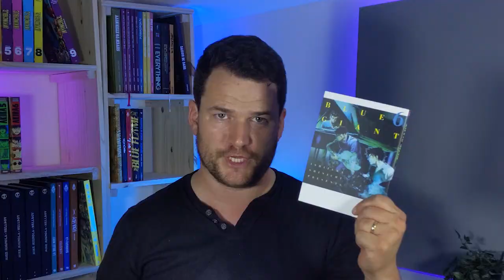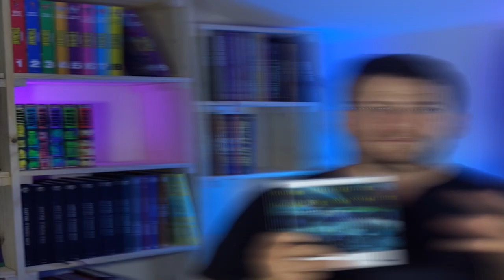DECOUVERTE MANGA #1 : BLUE GIANT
Dans cette vidéo je reviens avec vous sur ma découverte du manga Blue Giant.

Désolé pour la qualité de certaines planches il semble qu'il y a eu un petit soucis lors du montage de la vidéo.